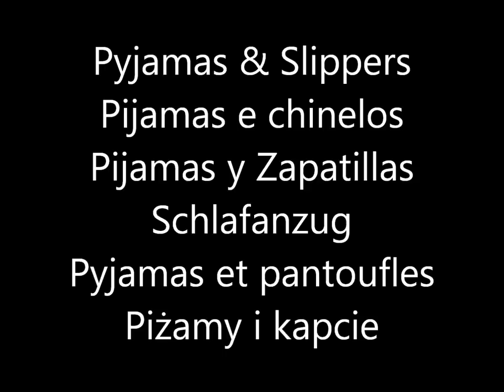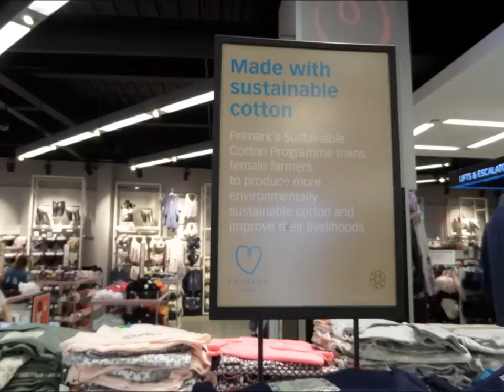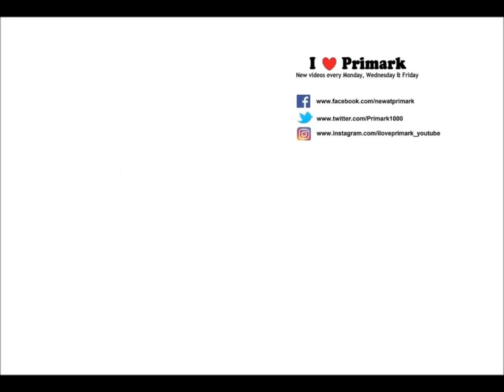Primark Pyjamas & Lounge wear | July 2018 | I❤Primark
Primark July 2018 - Haul / shoplog / what's new - Fashion sleepwear, dressing gowns & slippers

Earn 6000 Avios when you apply for the British Airways American Expresss Credit Card.